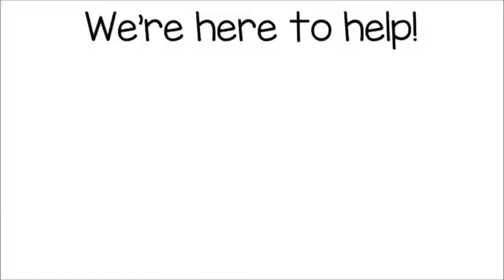WINDSOR CA Roof Repair | TOLL-FREE